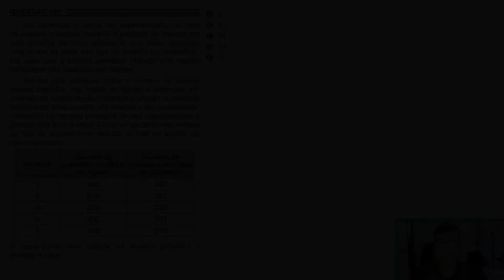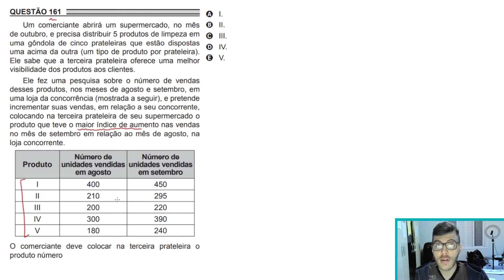🛑AUMENTO PERCENTUAL - 161 Enem 2018 PPL - Um comerciante abriram um supermercado no mês de outubro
161 ENEM 2018 PPL) Um comerciante abriram um supermercado no mês de outubro e precisa distribuir cinco produtos de limpeza em uma gôndola de cinco prateleiras que estão dispostas uma acima da outra.
Ele sabe que a terceira prateleira oferece uma melhor visibilidade dos produtos aos clientes. Ele fez uma pesquisa sobre o número de vendas desses produtos, nos meses de agosto e setembro, em uma loja da concorrência, e pretende incrementar suas vendas, em relação a seus concorrente, colocando na terceira prateleira de seu supermercado o produto que teve o maior índice de aumento nas vendas no mês de setembro em relação ao mês de agosto, na loja concorrente.

Produto/unidades vendidas/unidades
(Agosto) vendidas
(Setembro)
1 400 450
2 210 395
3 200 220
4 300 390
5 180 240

O comerciante deve colocar na terceira prateleira o produto número

a) 1
b) 2
c) 3
d) 4
e) 5